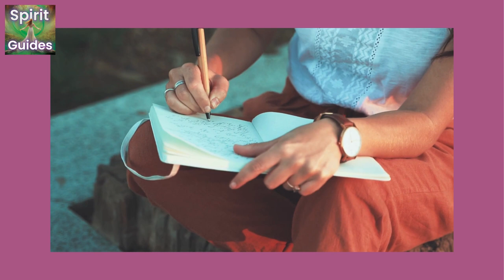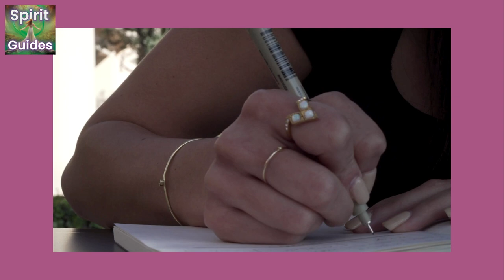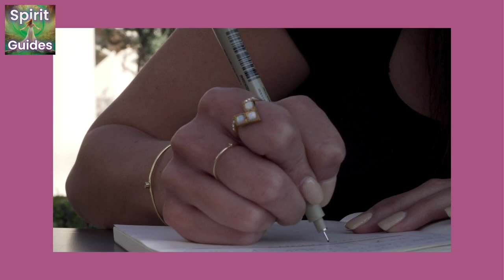Spirit Guides Tuesday - Who Challenges My Happiness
In this episode of the Spirit Guides podcast, host Kelle Sparta guides listeners through a journaling exercise to explore who challenges their happiness and why they keep those people around. The episode encourages self-reflection and personal growth, as listeners are prompted to delve into their own experiences and uncover any limiting beliefs or patterns that may hold them back from finding more peace and joy in their lives.

Key Points:
1. Kelle Sparta introduces the journaling exercise and the guiding question: "Who challenges my Happiness and why do I keep them around?"
2. Listeners are given approximately 5 minutes to journal and reflect on the question, with the option to pause and take more time if needed.
3. Listeners are encouraged to share any insights they gain from the journaling exercise by visiting the Spirit Guides podcast website and using the "Ask a Question" app.
In addition, listeners are reminded to subscribe to the Spirit Guides podcast on iTunes or other platforms, as one lucky subscriber each week will be entered to win a $10,000 grand prize or a private reading with Kelle Sparta herself.